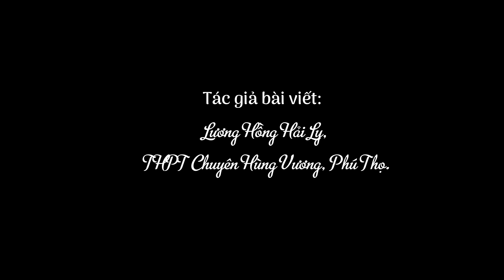Cát-xét văn chương số 08 - Nhân vật ông Hai trong truyện ngắn "Làng" của nhà văn Kim Lân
📒 Đề bài:
      Có ý kiến cho rằng:
“Với truyện ngắn “Làng”, Kim Lân lại thành công trong việc thể hiện hình ảnh người nông dân, nhưng là người nông dân của thời đại Cách mạng và kháng chiến mà tình yêu làng quê đã hòa nhập trong lòng yêu nước và tinh thần của người dân kháng chiến”.
(Phân tích-bình giảng tác phẩm văn học, Nguyễn Văn Long)
     Em hãy phân tích nhân vật ông Hai trong truyện ngắn Làng để thấy được tình yêu làng quê đã hòa nhập trong lòng yêu nước và tinh thần của người dân kháng chiến.
📒 Nguồn: Tài liệu ôn thi vào 10 môn Ngữ văn, NXB Đại học Quốc gia Hà Nội, 2020.
📒 Bài viết: Lương Hồng Hải Ly, Trường THPT Chuyên Hùng Vương, Phú Thọ